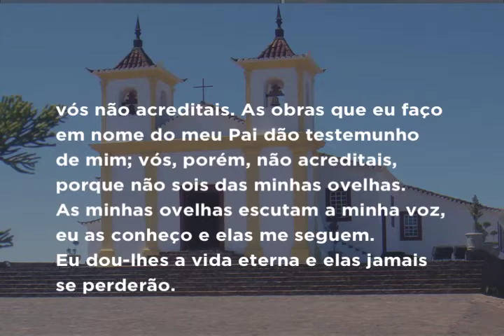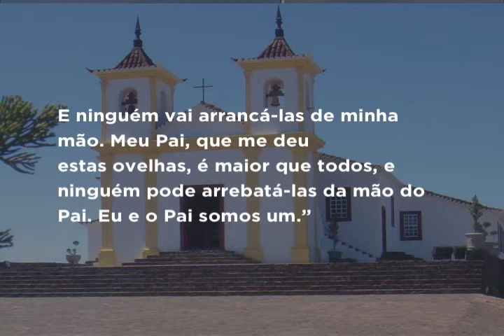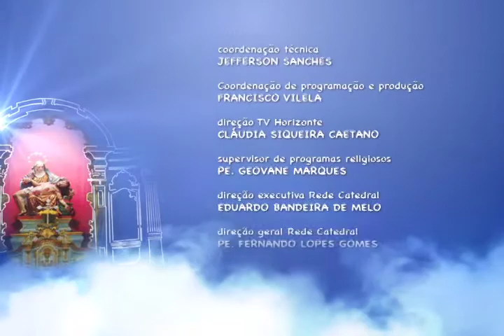Mãe Maria - 09/05/2017